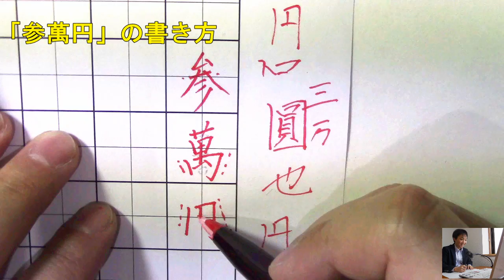「参萬円」の書き方のコツ ペン字のオンライン通信講座 美文字塾 谷口栄豊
『業界初！美文字の“Skypeレッスン”は実績No1』

美文字になりたい方はあなたの書かれる字を私にみせて下さい。
自分では気づいていない癖（悪癖）を指摘しながら、書き方のコツやテクニックをピンポイントで教えます。

マンツーマンのSkypeレッスンは、主に“あなたがキレイに書きたいと思っている字”、“あなたに必要な字”の書き方のコツをピンポイントで覚える事が出来ますので、お仕事などですぐに活かすことができるはず！

ムダな時間をかけず最短で美文字になりたい方にオススメです。

※外付けカメラを使用する為、タブレット・スマホは不可

・仕事が忙しかったり、不規則で習い事に行けない方
・字が苦手で、人に見られるのが恥ずかしい方
・キレイな字が書きたいけど、方法が分からない方
・短期間で人並み以上の字を書けるようになりたい方
・子供っぽい字を書かれている経営者、リーダー　など

本気で美文字になりたいと思われている方は、無料体験レッスンを受講してみてください。
時間をかけて1人で練習するより、直接教えてもらうのが手っ取り早いですよ。

Skypeレッスンの詳細はこちらをご覧ください。

無料体験レッスン依頼はこちらよりお願い致します。